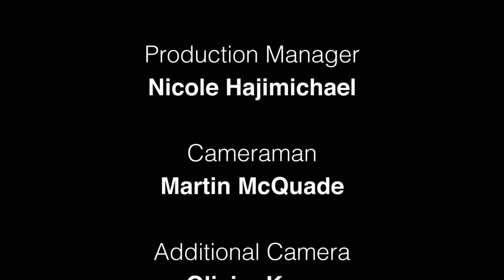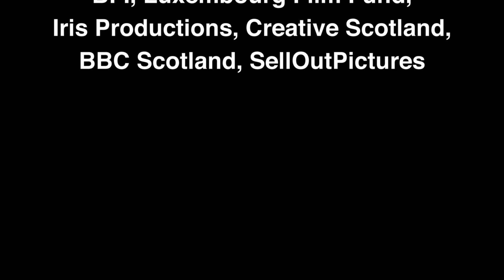Sunset Song EPK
A behind the scenes, 'making of', Terence Davies' SUNSET SONG